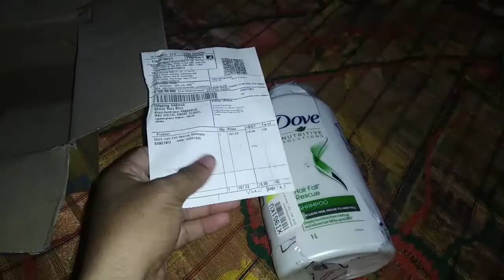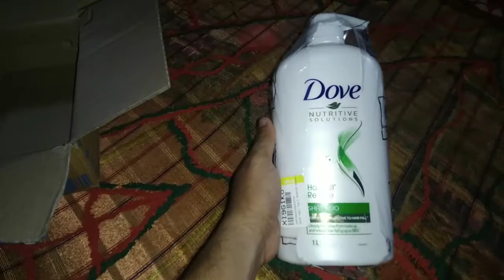FLIPKART LOOT DOVE ANTI HAIR FALL SAMPOO UNBOXING | FLIPKART SALE PRODUCTS UNBOXING AND REVIEW HINDI